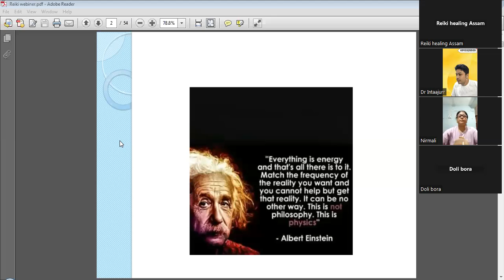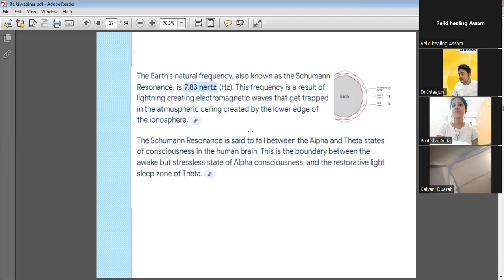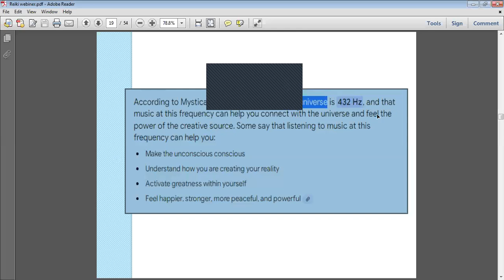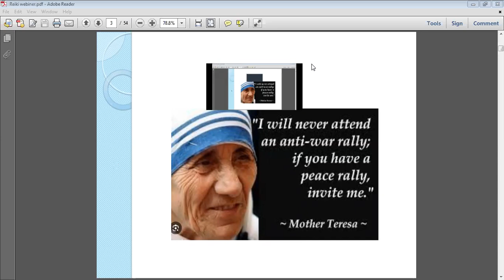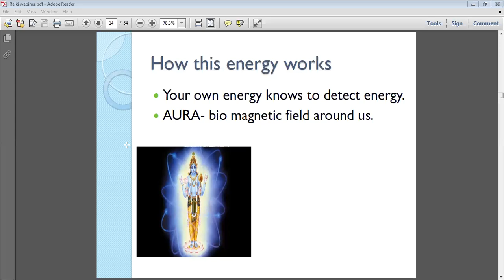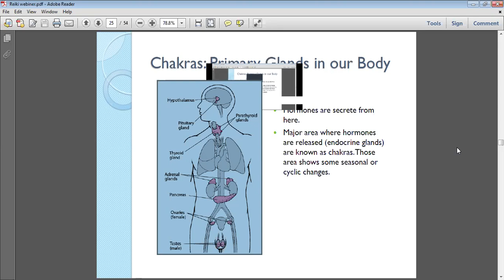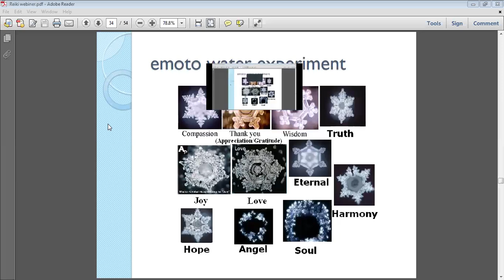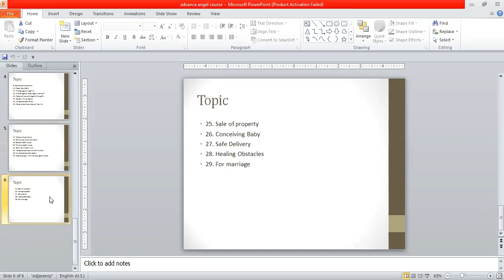Understand about Reiki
Reiki is a Japanese way of healing people by simply putting hands over the body. We can protect our self from negative energy, protect our home and working environment.